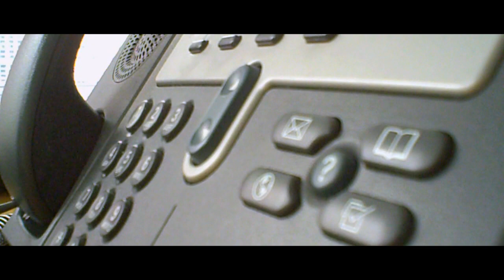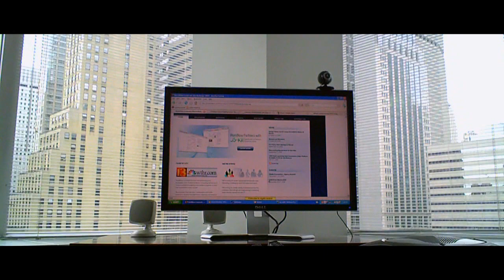"Conference Call" — A Short Digital File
Just a typical meeting on a normal day at the office on the 17th floor in Midtown-East Manhattan, NYC. This was shot while on a conference call [incognito] while testing exposure changing and distance detail with my new Creative Vado HD pocket camera.

Woman: Elizabeth Gaffney
Man: Michael Glykis